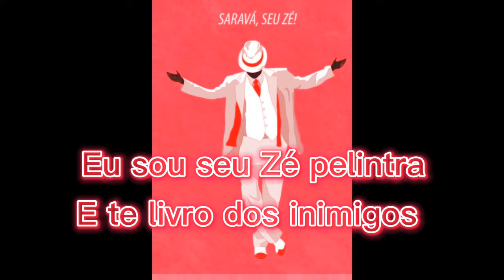Ponto de Zé Pelintra - Não mexa com o meu filho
Olá irmãos(a) de fé hoje a gente trás um ponto de Zé Pelintra!! SALVE SEU ZÉ!!

🙌🏾 Créditos: @ikarooganofc

Ponto de autoria de Ikaro Ogã

Vão no canal dele conferir o trabalho maravilhoso que ele faz! 🙏🏾❤️